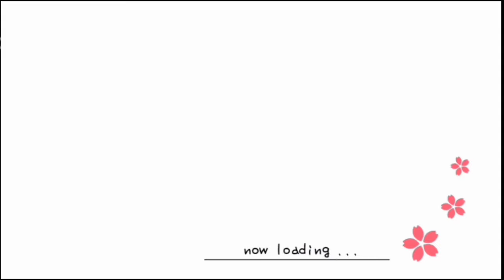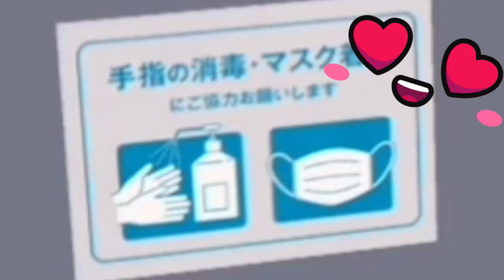How to Date Laika in 1 Day (Shoujo City) | shoujo city 3D | Dating game | Laika the student council